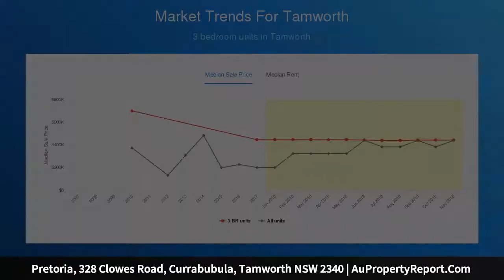Pretoria, 328 Clowes Road, Currabubula, Tamworth NSW 2340 | AuPropertyReport.Com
Pretoria, 328 Clowes Road, Currabubula, Tamworth NSW 2340
Property Type: livestock
Bedrooms: 2
Bathrooms: 2
Car Space: 1
Rural lifestyle, grazing, recreation and conservation. &quot;Pretoria&quot; is so much more than just a farm